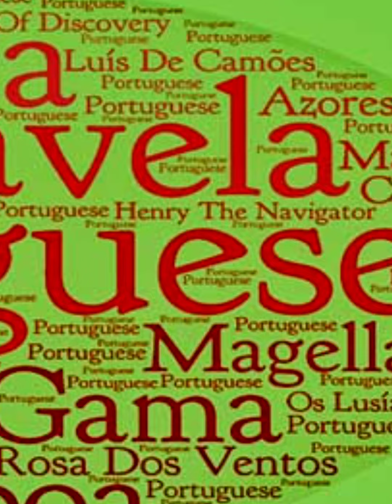what if Portugal Become a Spanish Autonomous community | Country Comparison | Data Duck 2.o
what if Portugal Become a Spanish Autonomous Communities | Country Comparison | Data Duck 2.o